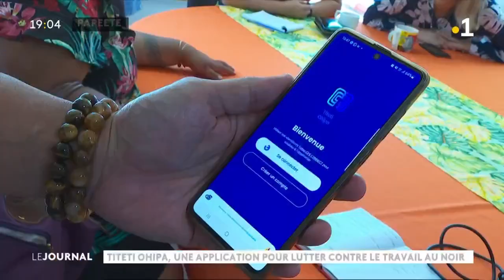« Titeti Ohipa » une application pour lutter contre le travail illégal